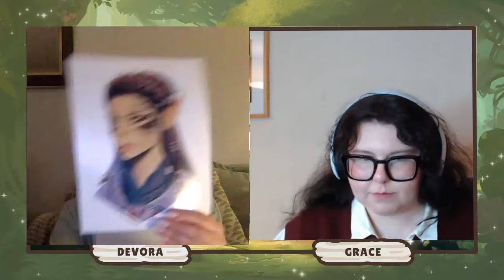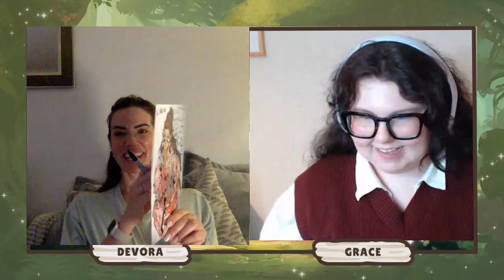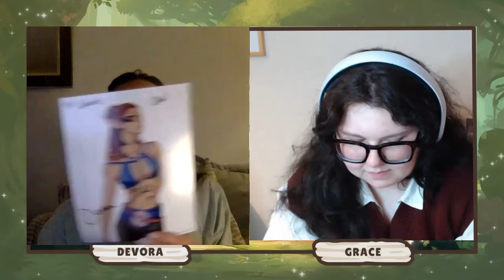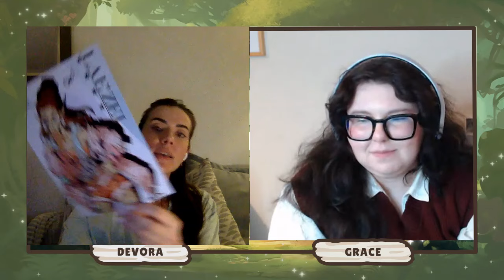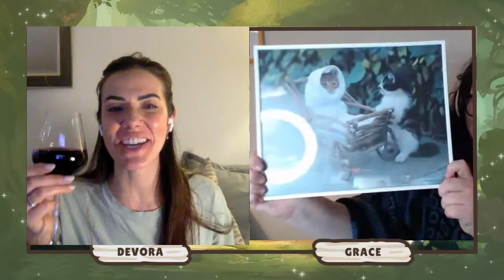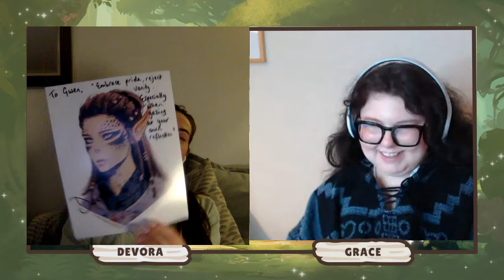Devora Wilde & Grace Pyron | Baldurs Gate 3 | Q&A and Autographs (02-22-24)